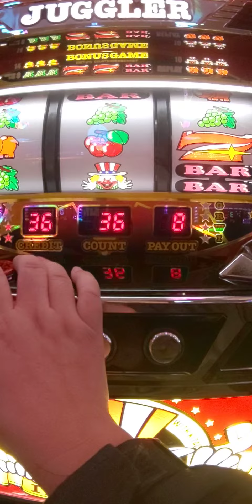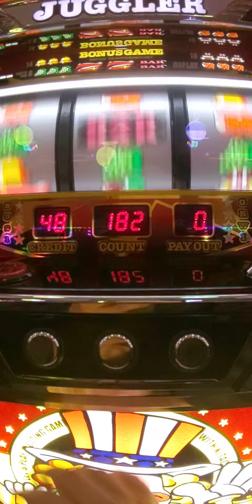11/7今日の3連（´・ω・`）